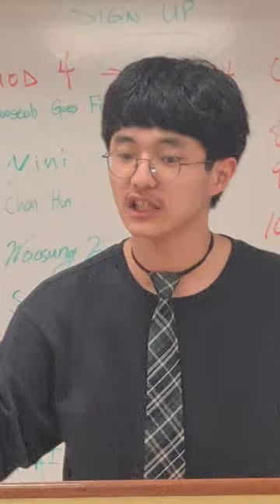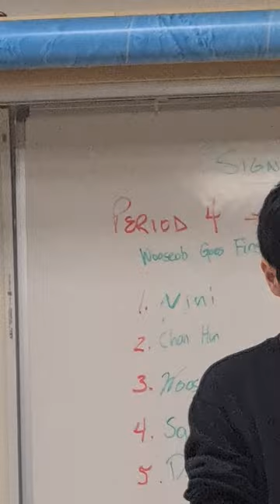Sangyeon Kimmich historia speech